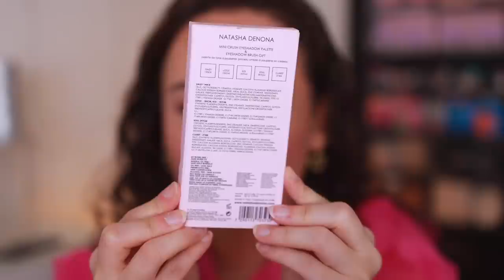NATASHA DENONA MINI CRUSH EYESHADOW PALETTE!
Natasha Denona Midi Love

Colourpop Pretty Fresh Pressed Face Powder (Light 8)
Marc Jacobs Tan Tastic! Bronzer (N/A)
NARS Velvet Lip Glide (Immoral)

// TIMESTAMPS
0:00 Intro
0:55 Details/Shipping Experience
3:38 Live Swatches
5:37 Demo
11:56 Comparison Swatches
16:06 Final Thoughts